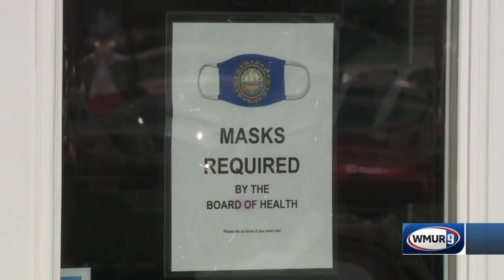Valentine's Day still keeping businesses busy